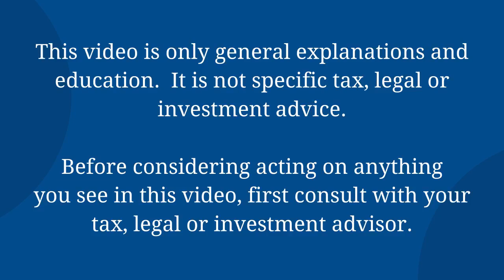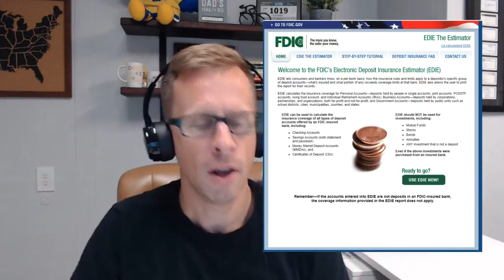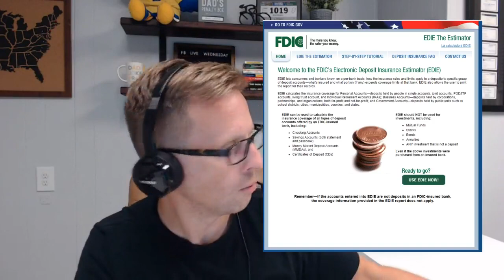Mailbag...Ask Andy Anything (Facebook Live, September 22 2021)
Video from Facebook live stream from the Facebook group, "Taxes in Retirement," from September 22, 2021.

This is a special "mailbag" episode where group members ask Andy all sorts of retirement planning questions.

Questions addressed in tonight's video include:

👉 Can I exclude the gain on the sale of a rental property if I lived in it the last two years?
👉 Should a surviving spouse do a stretch inherited IRA?
👉 How does the $250,000 FDIC insurance limit work for each account?
👉 What are iBonds and how can I buy them?
👉 Can spouses gift joint property to one another and then get a full step-up in basis when one spouse passes?
👉 If I'm in the highest tax bracket, should I still consider doing Roth conversions?
👉 The IRS didn't receive my June estimated tax payment; will I be penalized?
👉 I'm retiring and I have a 403(b); should I rollover money from them to an IRA or keep it in the 403(b)?
👉 What are the deciding factors in doing Roth conversions vs tax gain harvesting?
👉 If I have an IRA with pre-tax and post-tax money, will I be subject to the prorata rule if I do a Roth conversion?
👉 And more!!!